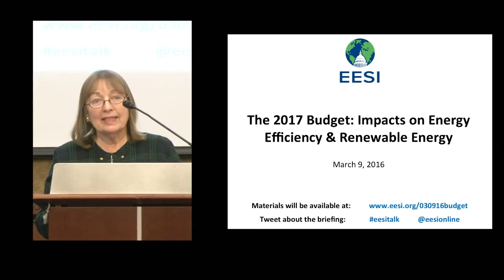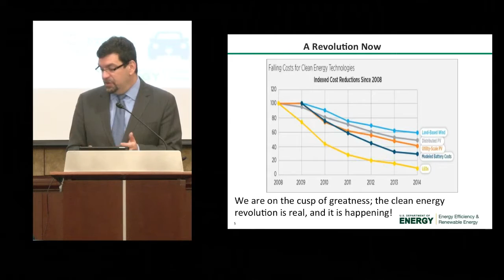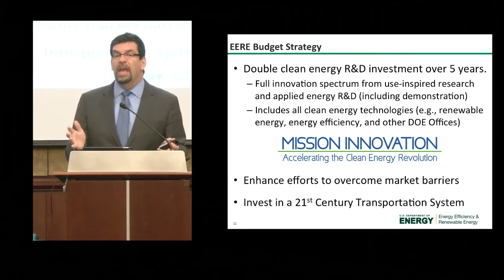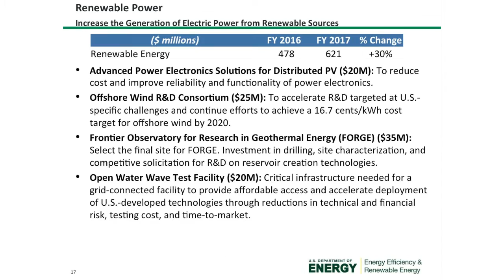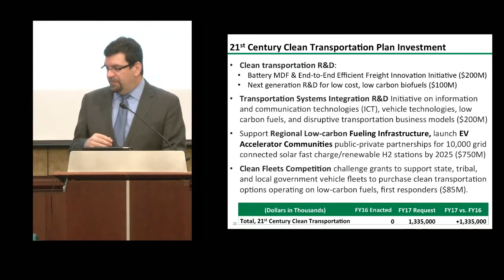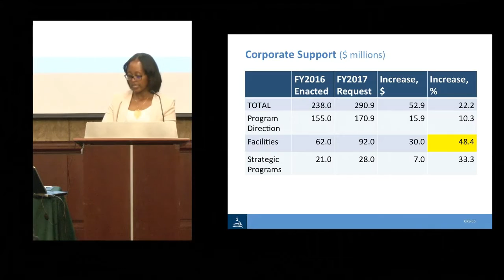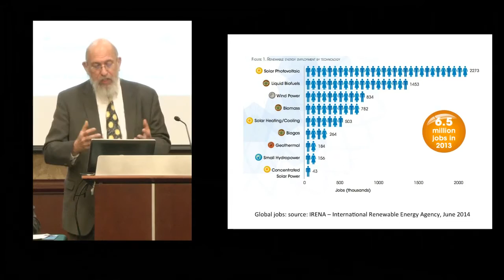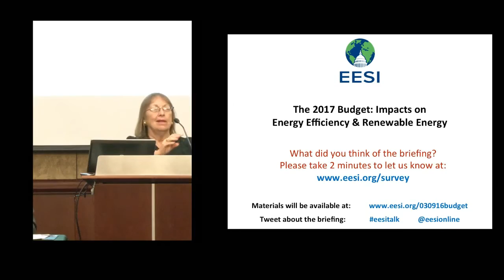The 2017 Budget: Impacts on Energy Efficiency & Renewable Energy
The Environmental and Energy Study Institute (EESI)—in partnership with the House and Senate Renewable Energy and Energy Efficiency Caucuses—held a briefing on the energy efficiency and renewable energy provisions of the President's budget request for Fiscal Year (FY) 2017.

Speakers from the Department of Energy, the National Renewable Energy Laboratory, and the Congressional Research Service (CRS) gave an overview of the Office of Energy Efficiency and Renewable Energy's (EERE) budget request, explained the EERE Office budget priorities, and provided context on how these priorities and trends compare to prior years.

The 2017 proposed budget seeks $7.7 billion for clean energy research at 12 federal agencies, with the Department of Energy receiving the bulk of the funding (80 percent). The proposed budget would increase DOE's budget 10 percent over 2016 estimated levels, to $32.5 billion. It recommends increasing the budget for DOE's Office of Energy Efficiency and Renewable Energy 40 percent over 2016 enacted levels, to $2.9 billion. The proposed budget also would increase funding for the Advanced Research Projects Agency – Energy (ARPA-E) by 72 percent (ARPA-E funds the development of energy technologies that are not deemed ready for market investment).